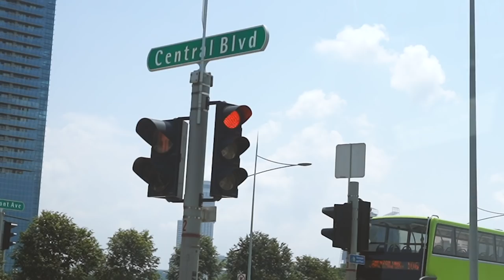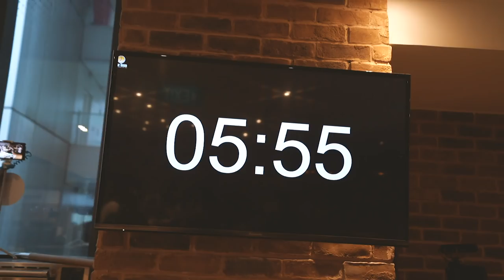โดนท้าไปแข่งทำอาหารระดับทวีป ที่สิงคโปร์